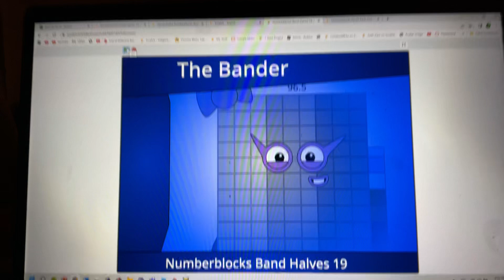Numberblocks Band Halves 19 (WATCH UNTIL THE END)